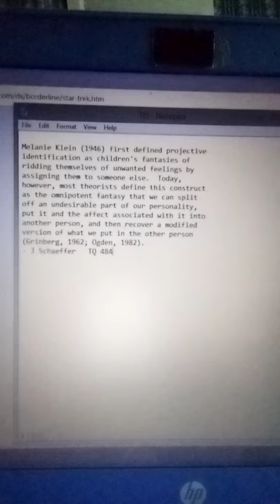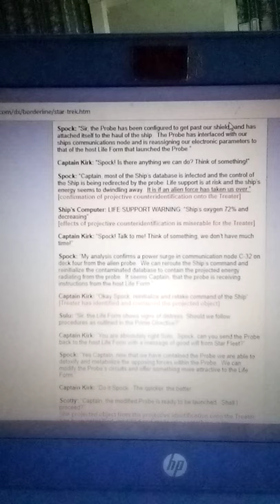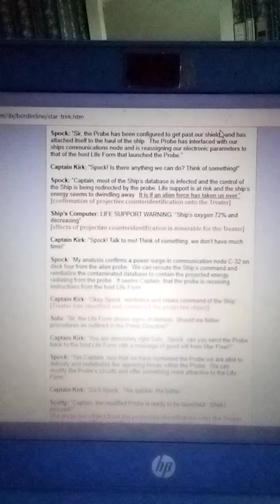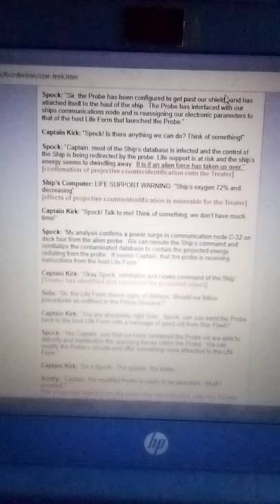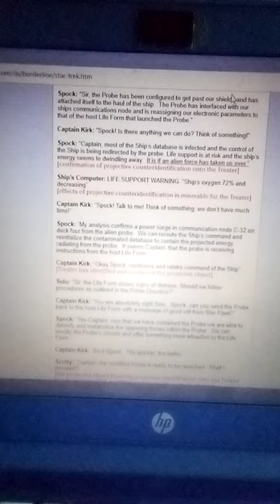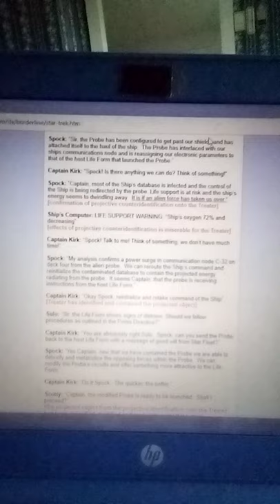Melanie Klein (1946) first defined projective identification as... - J Schaeffer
Melanie Klein (1946) first defined projective identification as children's fantasies of ridding themselves of unwanted feelings by assigning them to someone else.  Today, however, most theorists define this construct as the omnipotent fantasy that we can split off an undesirable part of our personality, put it and the affect associated with it into another person, and then recover a modified version of what we put in the other person (Grinberg, 1962; Ogden, 1982). - J Schaeffer   TQ 484

(Star Trek metaphor by Kathi Stringer)